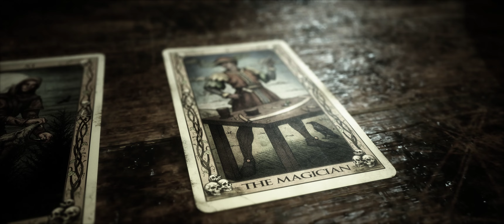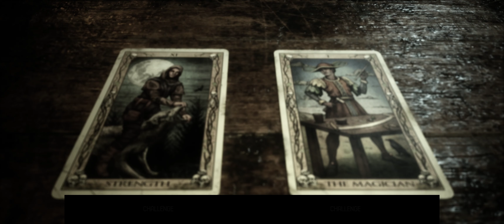The Quarry - PC Gameplay Max Settings - Part 6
PC Gameplay of The Quarry at max settings at 3440x1440.
My specs:
MB: Asus  ROG Maximus Z690 Apex (WiFi-6E)
CPU: Intel Core I9 12900KF (5.2 Ghz P Cores, 4.0 Ghz E Cores)
Cooler: NZXT Kraken Z73 360mm AIO
Video: EVGA GeForce RTX 3080Ti FTW3 ULTRA GAMING @ 516.40
Memory: GSkill Trident Z5 RGB DDR5 6000 Mhz (F5-6000U3636E16GX2-TZ5RS)
Monitor: LG 34GN850 Gsync Compatible 34.0" Ultrawide (3440X1440)
PSU: EVGA Supernova 1000 P6
HDD: Samsung 840Pro SSD 256GB; ADATA Ultimate SU800 SSD 512GB; Samsung 970 EVO Plus 1TB M.2 NvMe
OS: Windows 11 x64 Pro 21H2 (build 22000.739)